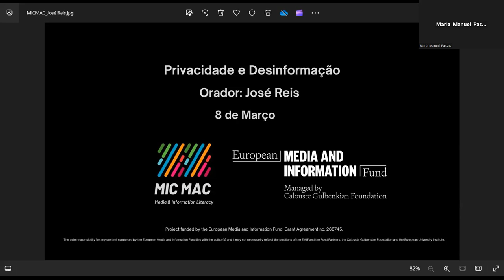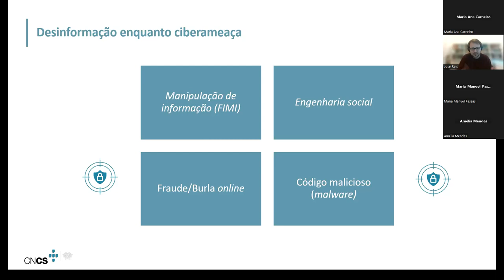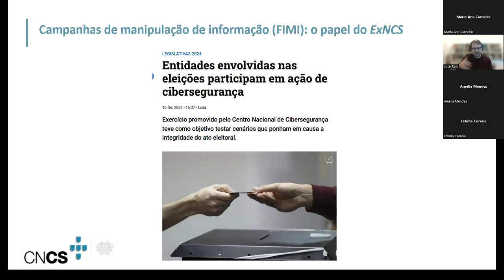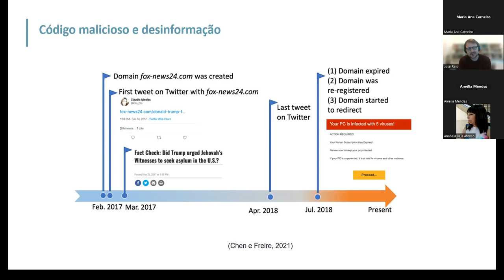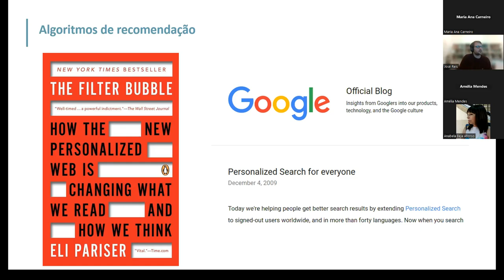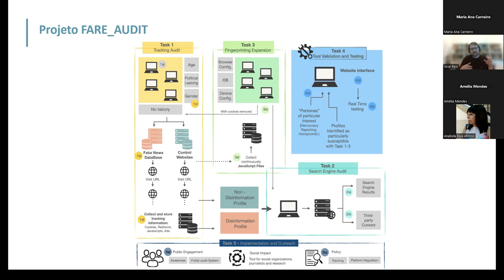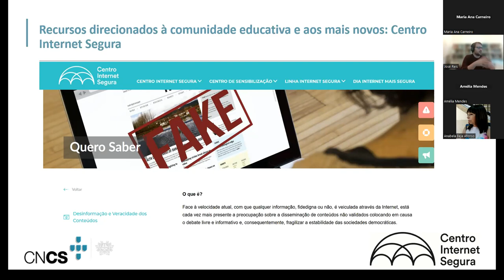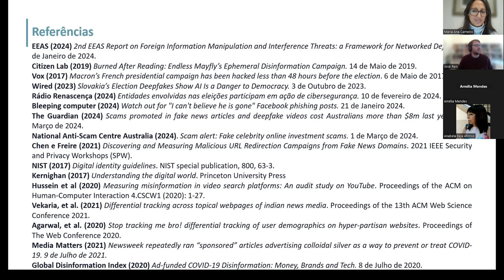Privacidade e desinformação - José Reis